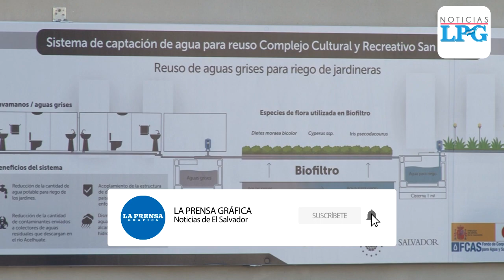Complejo Cultural y Recreativo San Jacinto tendrá un sistema de reúso de agua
El Complejo Cultural y Recreativo San Jacinto, ubicado en el barrio del mismo nombre en San Salvador tendrá un sistema de reúso de agua, como proyecto de arquitectura sostenible impulsado por el Ministerio de Medio Ambiente y Recursos Naturales.